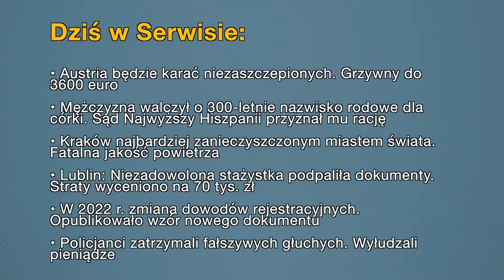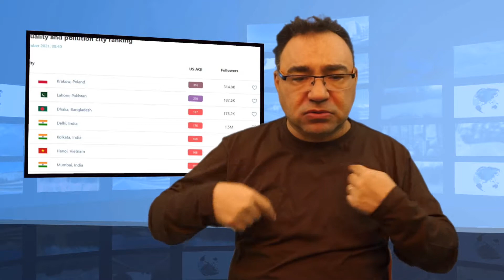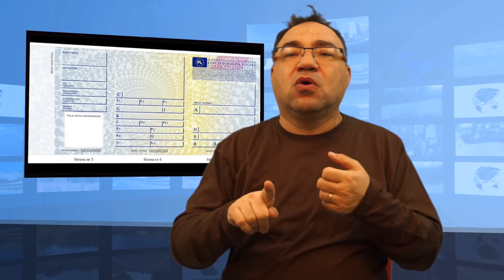Aktualności: 14.12.2021 | 3 (Tłumaczenie na Język Migowy - PJM)